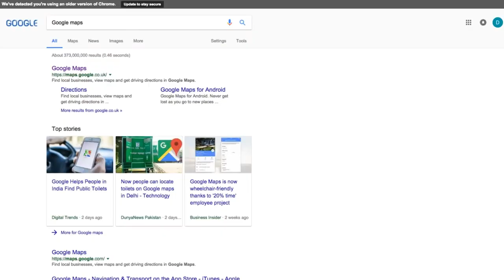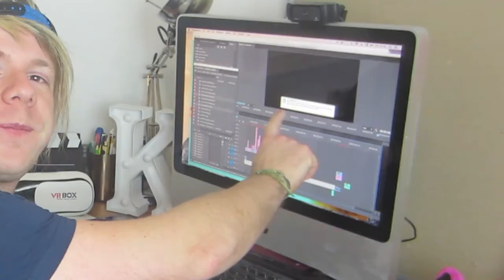SCREAMING NIPPLES Q&A!!!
I told you guys that i was going to do a Q&A and boy... you guys didn't disappoint!

Follow my Socialnessesess...

MISSED A VIDEO!? Not a problem! :)